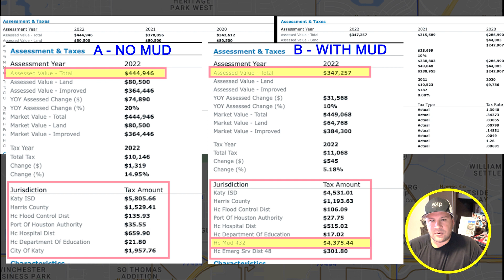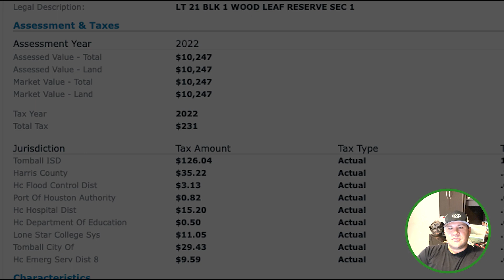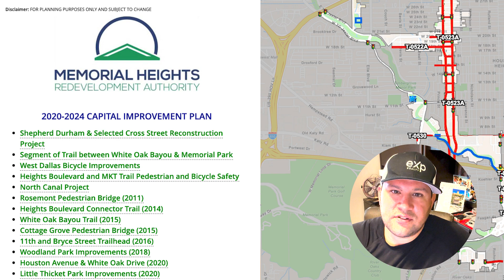Houston's ETJ Areas, MUD Taxes, PIDs, and TIRZ - A Must-Watch Guide for Homeowners, and Buyers!"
001
🏠 Are you a potential home owner in Houston, Texas, looking to sell your property? Or maybe you're a savvy buyer or investor seeking valuable insights? Look no further! In this informative and eye-opening video, join us as Nick Damian dives into Houston's ETJ areas, MUD taxes, PID assessments, and TIRZ, clarifying these crucial factors that impact real estate transactions in and around the city.

🌆 Houston's Extra-Territorial Jurisdiction (ETJ) areas are a crucial consideration for homeowners, buyers, and investors alike. Building code is not the only thing to consider when looking to purchase a property in an ETJ.

💰 Additionally, we take a look at Municipal Utility District (MUD) taxes. Understand how MUDs operate, the purpose of MUD taxes, and how they impact both homeowners and investors.

🔍 Ever wondered what Property Improvement District (PID) assessments are all about? We've got you covered!

🏗️ Lastly, we delve into Tax Increment Reinvestment Zones (TIRZ), which play a vital role in fostering growth and revitalization in Houston. Discover how TIRZ projects are financed through property tax increments and how these developments can significantly impact the value and appeal of the neighborhoods they encompass.

🔔 Whether you're a homeowner, prospective buyer, or astute investor, this video is your ultimate guide to navigating Houston's real estate. Arm yourself with the knowledge and insights needed to maximize your opportunities, negotiate with confidence, and make sound decisions that align with your goals.

🌐 Connect with Nick Damian - TX Property Listings Brokered by EXP